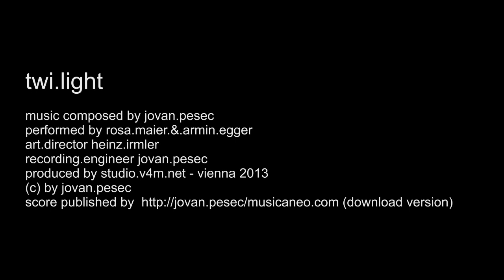Rosa Maier & Armin Egger (guitars) perform "twi.light" by Jovan Pesec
twi.light

music composed by jovan.pesec
performed by rosa.maier.&.armin.egger
art.director heinz.irmler
recording.engineer jovan.pesec
produced by studio.v4m.net - vienna 2013
(download version)